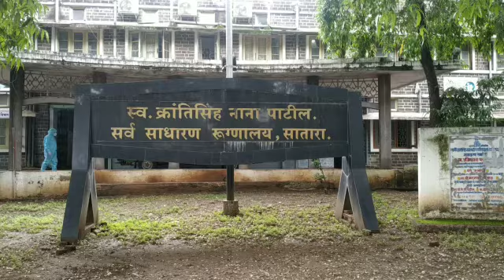माजी मुख्यमंत्री देवेंद्र फडणवीस यांनी साताऱ्यातील कोविड रुग्णालयाला भेट दिली....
माजी मुख्यमंत्री देवेंद्र फडणवीस यांनी सातारा येथील कोविड रुग्णालयाला भेट देऊन कोरोना परिस्थितीचा घेतला आढावा